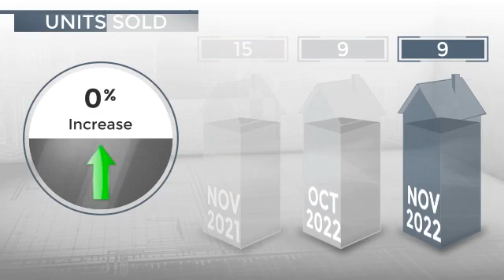San Diego, CA, 92107 - Real Estate Market Update - January 2023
0